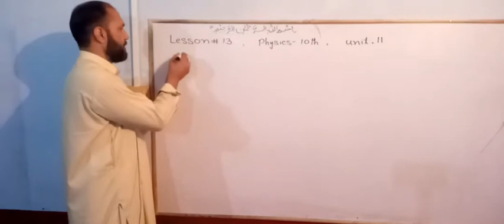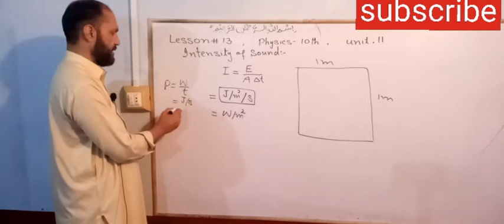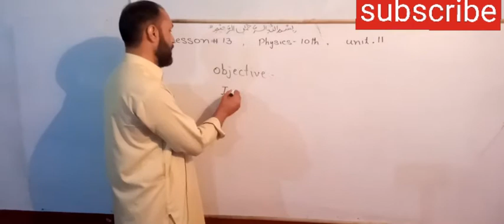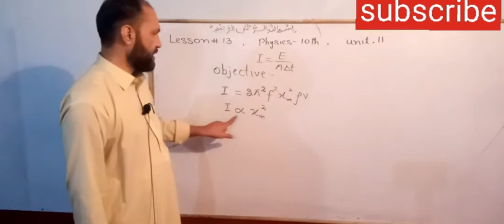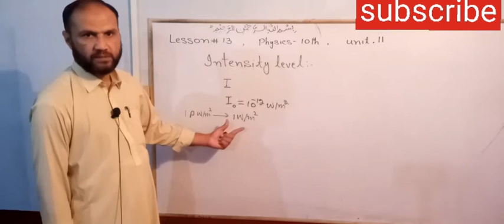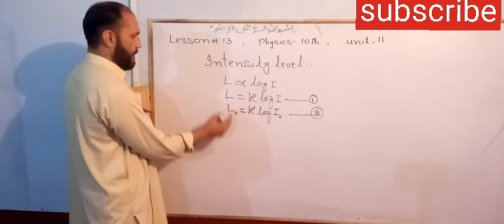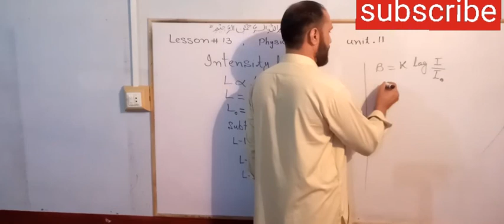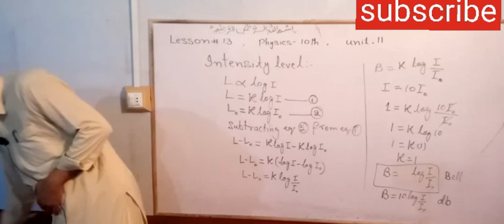Lec 18, Intensity of sound, intensity level of sound | unit 11, pushto tutor, class 10 physics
physics 10th All videos In this video the students of class 10 Physics will learn about the topics in unit 11 sound.

pushto tutor
kpk textbook
shah khalid